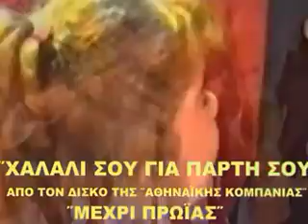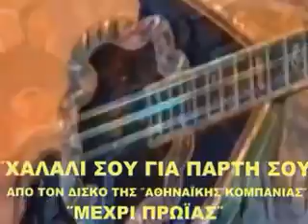Ο ΔΙΑΒΟΛΑΚΟΣ-ΑΠΑΛΑΧΤΗΚΑ-ΧΑΛΑΛΙ ΣΟΥ - (ΑΘ.ΚΟΜΠΑΝΙΑ)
Η ΑΘΗΝΑΪΚΗ ΚΟΜΠΑΝΙΑ ΣΤΗΝ ΤΗΛΕΟΠΤΙΚΗ  ΕΚΠΟΜΠΗ ΤΟΥ MEGA CHANNEL ΄΄ΜΠΡΑΒΟ ΡΟΥΛΑ΄΄ ΤΟ 1995

ΑΠΌ ΤΟΝ ΔIΣΚΟ "ΜEΧΡΙ ΠΡΩIΑΣ"